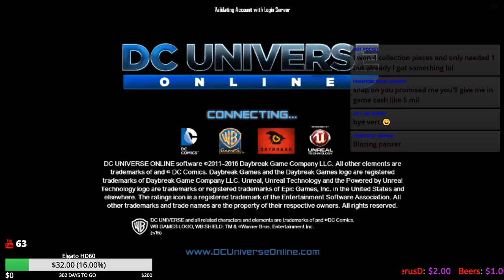Big Giveaway (PC/PS4 US Servers Only) 10-22-2018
I Play DC Universe Online, Call Of Duty (when there a good title). Gta5. My Goal For this channel is to bring the best experience to you, my viewers. Daily Uploads. so please check me out.